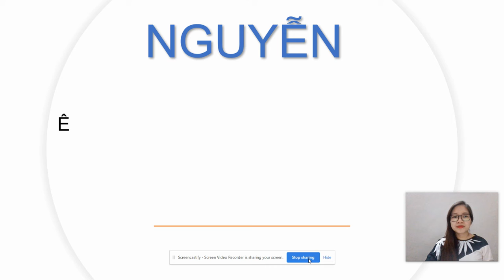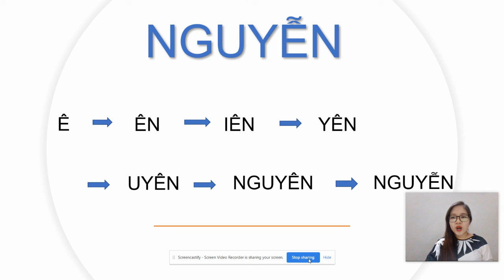How to pronounce common surname Nguyễn in Vietnamese -Northern accent)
In this video, we will learn how to pronounce the most common surname in Vietnam: Nguyễn.

~40% of the Vietnamese population has the surname "Nguyễn".

My surname is Nguyễn too ;)